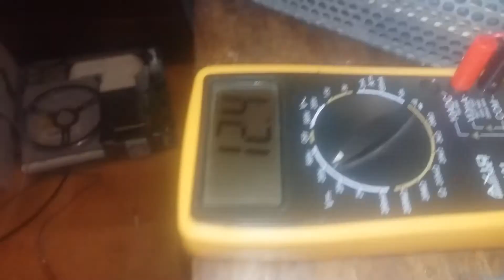Xbox fan (Vintiliatorius 12v)